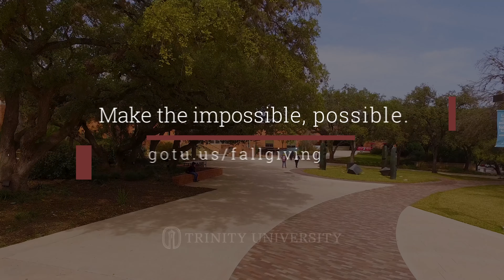Make The Impossible, Possible.